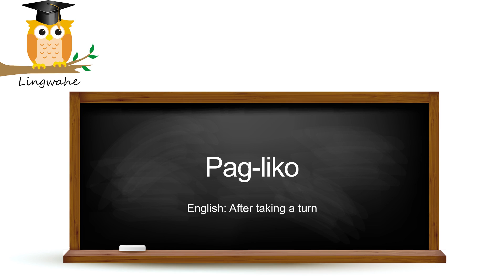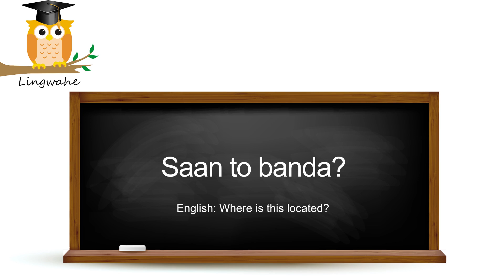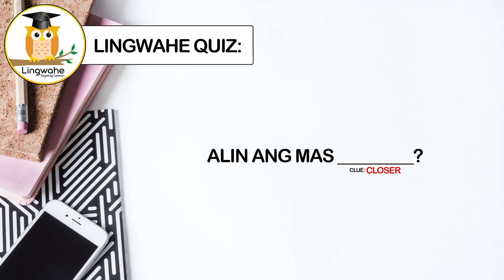DIRECTION words & Phrases (Survival Series)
Tagalog Lessons by LINGWAHE

Our Tagalog lesson for today is Survival Tagalog Words when asking for directions.

Here are a few Book Suggestions to better your Tagalog!

Just a quick reminder:  not all English words have an exact translation in Tagalog. Our page is custom to teach you modern Tagalog words.

We upload 3x a week

SALAMAT PO!